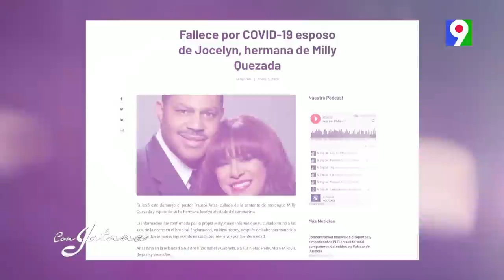¡Exclusiva! Milly Quezada entre lágrimas y risas 45 años de éxitos | Con Jatnna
Domingo en la noche Color Visión, Canal 9 en República Dominicana llega un nuevo capítulo de Con Jatnna para ser disfrutado en familia.
Esta noche en Con Jatnna compartiremos con una invitada que llega a sus 45 años de  carrera artística, ella es la música que amena nuestras fiestas, ella es conocida como la grande, como la Reina del Merengue “Milly Quezada”
En este especial encuentro conoceremos la dimensión humana de esta gran estrella la Reina del Merengue.